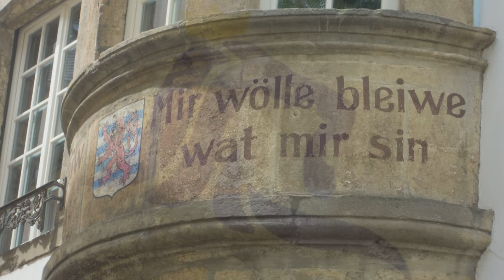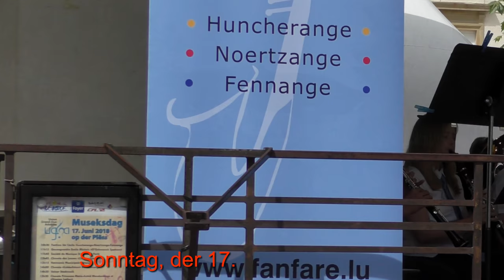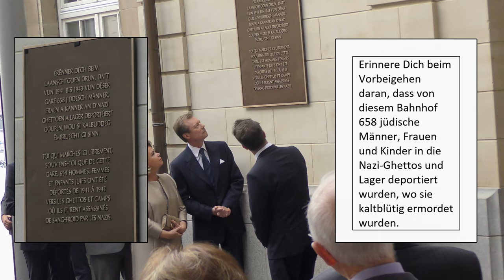Ein Wochenende in Luxemburg Stadt, Juni 2018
Nach der Rennradtour Berlin-Luxemburg folgen zwei Tage Erholung in Luxemburg Stadt. Aug´ in Aug´ mit dem Großherzog... Heimwärts geht´s dann mit dem Flieger.